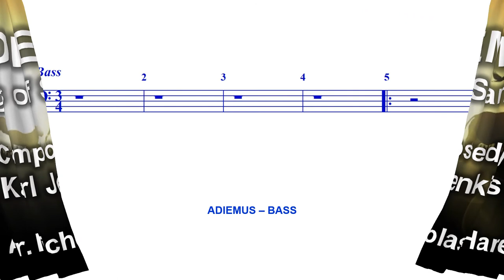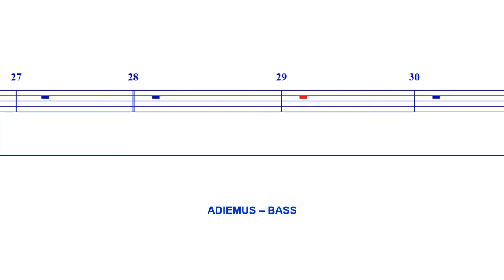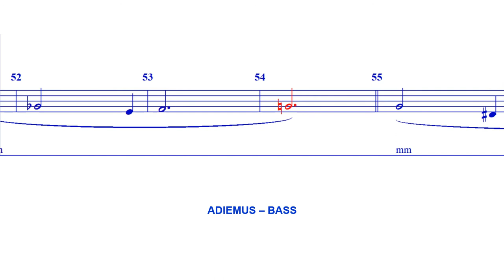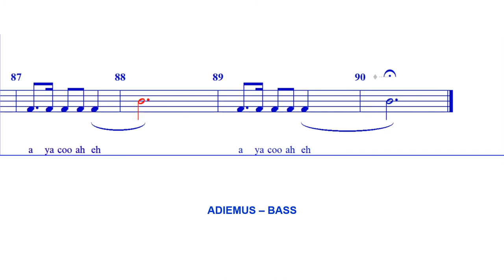Adiemus - BASS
"Songs of Sanctuary"
Composed by Karl Jenkins

Arr. Nicholas Hare

The word adiemus itself resembles the Latin word adeamus meaning "let us approach" (or "let us submit a cause to a referee"), or, is sometimes regarded as the future tense of the same verb, meaning "we will approach" or "we will take possession". (Wikipedia)